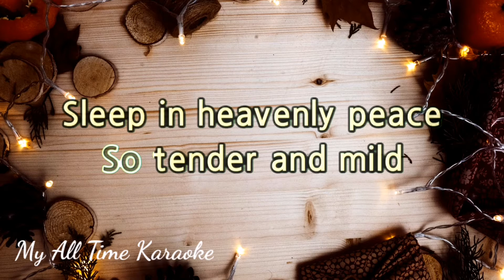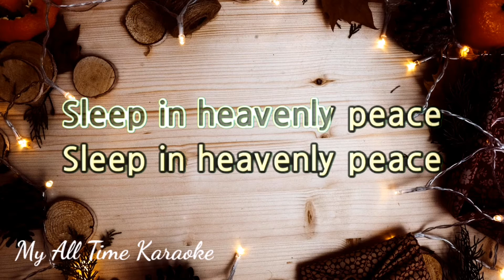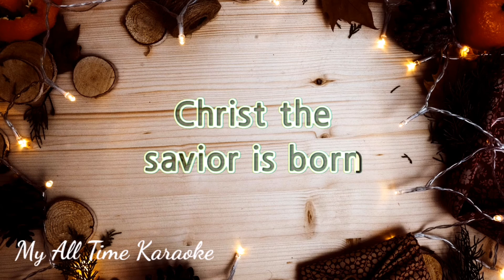SILENT NIGHT (karaoke version)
- LYRICS - .